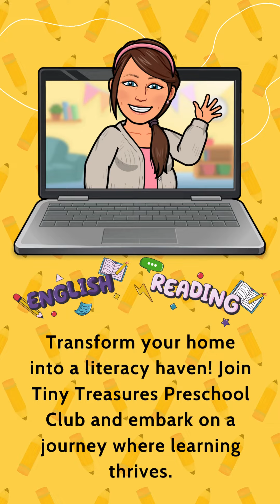🎉👶 Elevate Your Preschooler's Learning Experience! 👶🎉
Hey amazing parents! 🌟 Did you know you can supercharge your little one's early education with our LIVE Virtual Preschool Program? 🚀 Even if your child already attends in-person preschool, this program is the perfect addition to ensure they're well-equipped with essential reading skills!

📚✨ Why Join My Winter Session? ✨📚

1️⃣ Phonics Mastery: My program focuses on phonics sounds, laying a strong foundation for reading success. 📖🔤

2️⃣ Blending Brilliance: Watch as your child effortlessly blends sounds into simple words like "dog," "sat," and "mop." 🐾🗣

3️⃣ Sight Word Superstars: Memorizing the first 25 sight words, including "the," "he," "me," and "see," sets them up for reading triumphs! 🌟👁‍🗨

🗓️ Winter Session Starts Nov 29th! Don't miss out on this 8-week journey of educational wonders! Click the link for more information and to secure your spot.

✨ How to Enrich Your Child's Learning Journey: Enroll them in our virtual sessions without disrupting their current preschool routine. Our program complements in-person learning, providing an extra dose of literacy magic!

Share with fellow parents who'd love to give their little one a head start on reading! 🚀👇